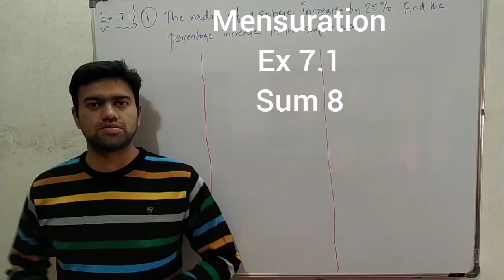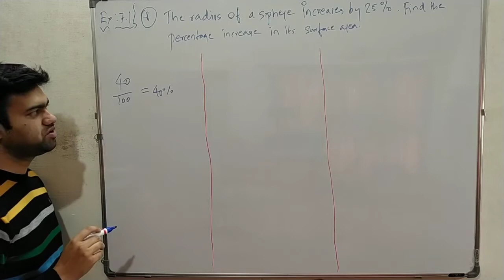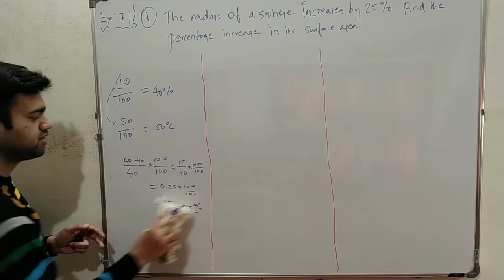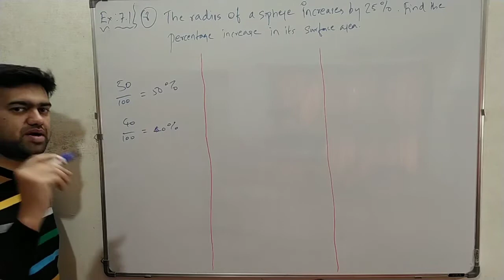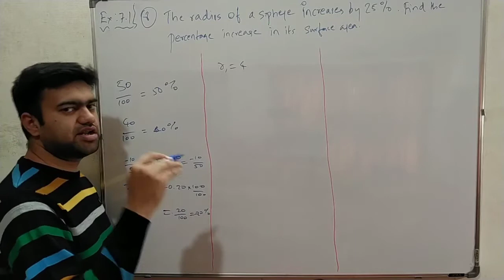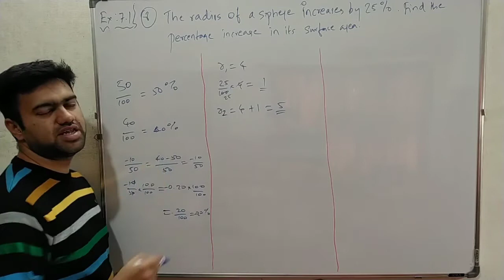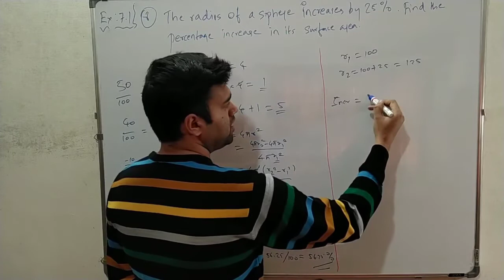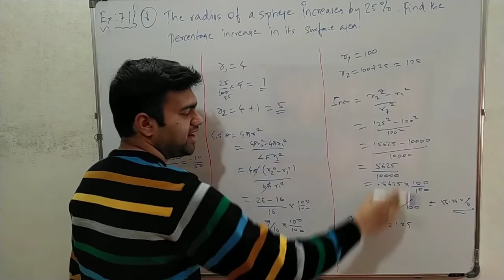Mensuration | ex 7.1 | sum 8 | class 10 | TN syllabus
Mensuration class 10 math TN syllabus